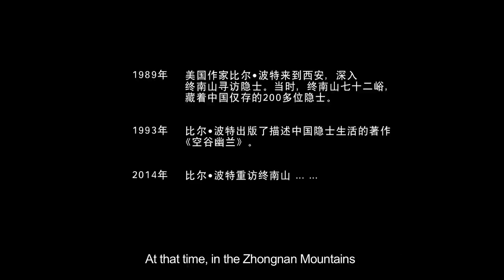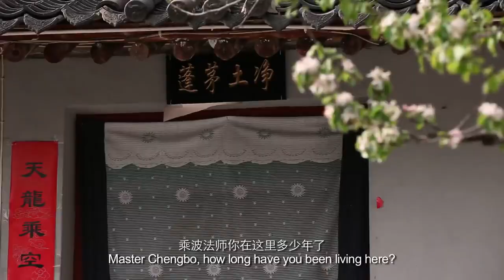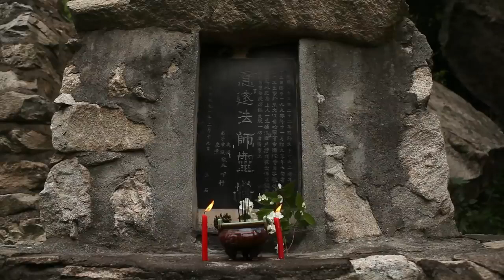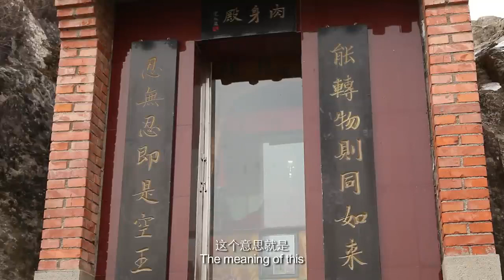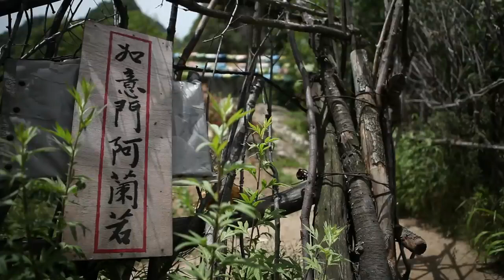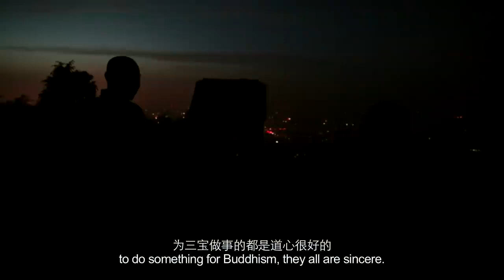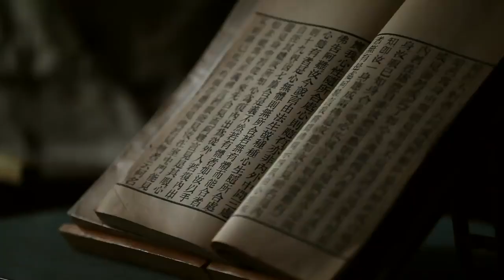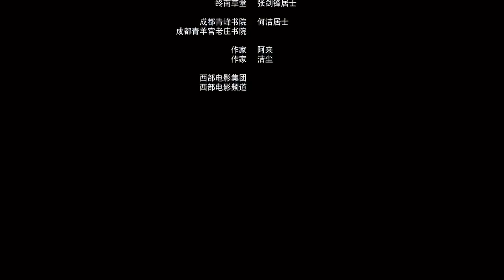【Eng Sub】纪录电影《隐士 Hermits》走进深山探秘终南山隐士 Chinese monks Documentary Movies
纪录电影《隐士》简介：1989年，美国作家比尔·波特来到西安，深入终南山寻访隐士。当时，终南七十二峪，藏着中国仅存的200多位隐士。2001年，《空谷幽兰》中文版出版，在中国向往和潜心住山修行的僧侣道友中产生了深远的影响。25年后，比尔·波特重访终南山。
本片真实纪录了终南山隐士的日常生活。攝制组在3年内14次深入终南山寻访。坚持定焦镜头，坚持固定机位，拒绝推、拉、摇、移，拒绝人工照明。没有音乐，没有特技。叙事平淡，回避戏剧性。真实还原隐士的简单生活，朴素地表现其淡定的内心和静寂的气氛。

In 1989, American author Bill Porter came to Zhongnan Mountains to look for modern Chinese hermits. He discovered that the 2000-year-old hermit tradition is still well-kept, as dozens of monks and nuns continued to lead solitary lives in quiet contemplation of their faith deep in the mountains. 4 years later, he published a book about his travel and discovery. In 2014, Bill Porter revisited Zhongnan Mountains...
This documentary reveals the daily lives of Zhongnan hermits. It took the crew 3 years and 14 visits deep into the mountains to accomplish this film. The whole film was shot with prime lens and static camera positions. To avoid dramatic effects, the film has no zooming, no panning, no artificial lighting, no voice-over, no music. It was made as a low budget filming to reveal the simple and peaceful way of the hermit’s life.

获奖及展映
第15届国际佛学电影节特邀首映（美国旧金山湾区，2015年4月）
第6届美国南犹他国际纪录片电影节纪录长片竞赛单元入围展映（美国圣乔治，2015年9月）
第10届欧洲佛学电影节特邀展映（荷兰阿姆斯特丹，2015年10月）
第9届特拉维夫精神电影节特邀展映（以色列特拉维夫，2015年10月）
第9届亚历山大电影节入围展映（美国亚历山大，2015年11月）
第13届“金熊猫”奖国际纪录片人文类最佳导演提名奖（中国成都，2015年11月）
2015年焦点纪录片电影奖银奖（美国亚特兰大，2015年12月）
第22届维多利亚电影节“全球视野”单元入围展映（加拿大维多利亚，2016年2月）
第3届耶拉彼得拉国际纪录片节竞赛单元入围展映(希腊耶拉彼得拉，2016年8月)
第4届法国巴黎民族志电影节（法国巴黎，2017年4月）
第2届法兰克福金树国际纪录片节评审团特别奖（德国法兰克福，2017年9月）
第16届意大利古堡真实电影节特邀展映（意大利奥特朗托，2019年7月）